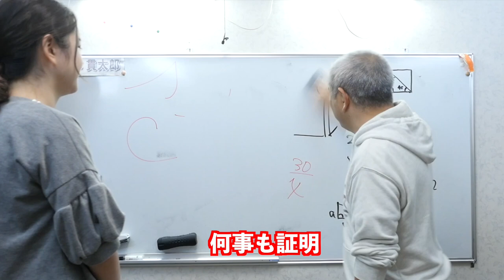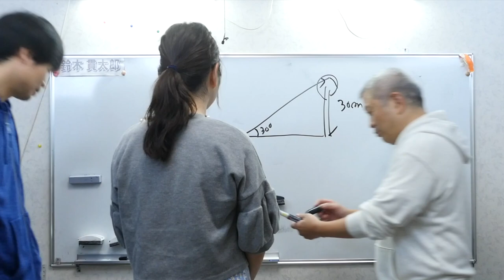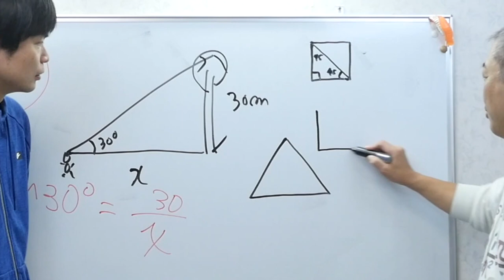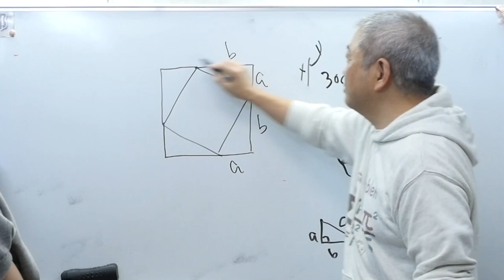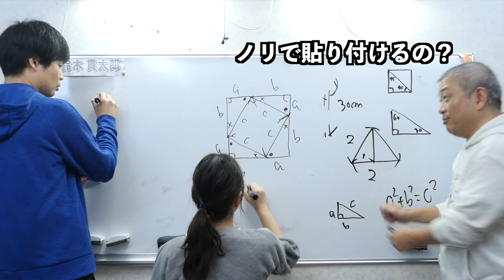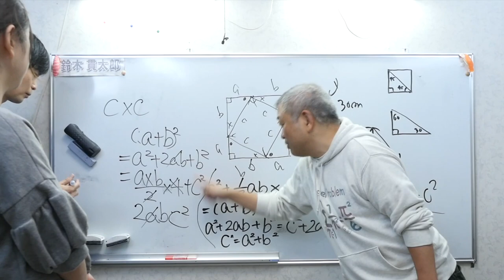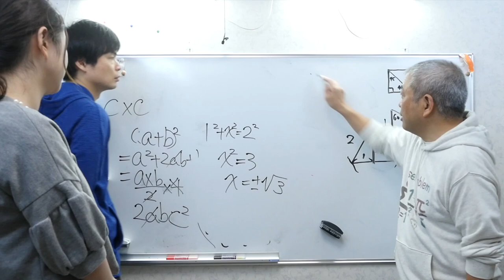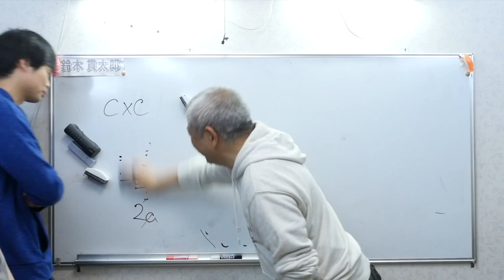【三平方の定理の証明】タンジェントって何なの？【受験生版Tiger Funding太田奏挑戦】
慶應SFCに行って食を広げたい！受験生版Tiger Funding #14 【山火ファンの数学女子登場】